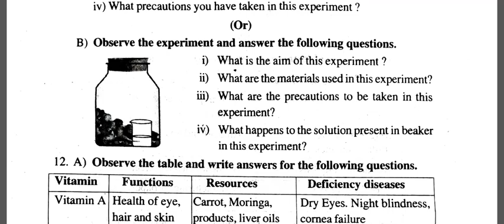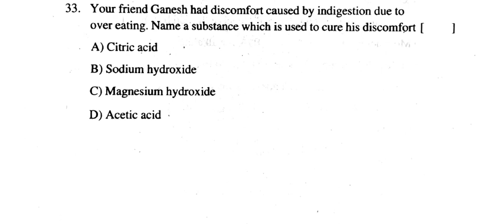AP 7th Class SA-1💯V.imp science🥳Question Paper 2023-24 | Ap 7th class sa1 science paper real 2023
7th class sa-1 science question paper new syllabus CBSE syllabus model paper
AP 7th Class SA-1💯V.imp real science 🥳Question Paper 2023-24 | ap 7th Class SA1 science Paper answer 2023
AP 7th Class SA-1💯💯V.imp💯💯 real science🥳Question Paper 2023-24 | ap 7th Class SA1 science Paper 2023💯💯🥳🥳
AP 7th  Class SA-1💯V.imp science🥳Question Paper 2023-24 | Ap 7th  class sa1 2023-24 science paper real
AP 7th  Class SA-1 💯💯V.imp science🥳Question Paper (2023-24) | ap 6th Class SA1 science Paper 2023-24💯
AP 7th  Class SA-1 💯💯💯V.imp science 🥳Question Paper (2023-24) | ap 7th  Class SA1 science Paper 2023-24💯
AP 7th  Class science  SA-1 Model Paper 2023 ||10th  sa1 model paper
Ap 7th  Class SA-1 💯 V.imp science 🥳Question Paper (2023-24) || 7th  Class SA-1 sciencei Model Paper 2023
🥳 7th  Class science SA-1 Question Paper (2023-24) || 100% Real
💯10th Class SA-1 Real science Question Paper For 2023-24
Ap 10th Class SA-1 💯 Real science  🥳Question Paper (2023-24) || 10th Class SA-1 Hindi  Question Paper
AP10th SA-1 Question Papers for 2023-24 | AP 10th class science  FA-2 model paper
AP10th Summative Assessment-1 Question Papers for 2023-24  | AP 10th class Telugu  SA-1 model paper
💯 Don't Miss This! Ap 10th Class Fa-2 Real English Question Paper For The 2023-24 School Year!
🥳 10th Class English  SA-1 Question Paper (2023-24) || 100% Real
💯10th Class SA-1 Real Telugu  Question Paper For 2023-24
💯 Get The Perfect Score On Your 10th Class SA-1 Maths Question Paper With Our Help!
10th Class SA-1 English Question Paper (2023-24)
Get The Top Score On Your Math Test With This Question Paper From 2023-24!
📢new! Ap 10th Class SA-1 Real Telugu  Question Paper

ap 10th class fa2 maths question paper, ap 10th class maths exam paper 100% real , ap 10th class maths question paper for fa-2 real , 10th class maths question paper for fa-2 exams ,

10th class maths question paper for fa-1 exams , ap 10th class fa1 maths question paper leaked ,
ap 10th class maths fa1 question paper , ap 10th class fa1 maths question paper real ,

Ap 10th Class SA-1 💯 V.imp Telugu  🥳Question Paper (2023-24) || 10th Class SA1 Telugu  Model Paper 2023🥳